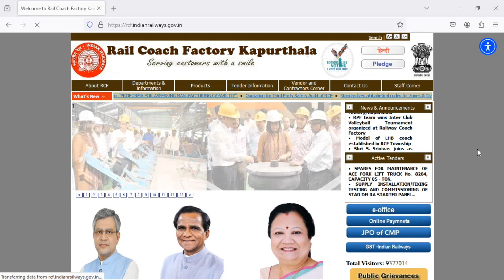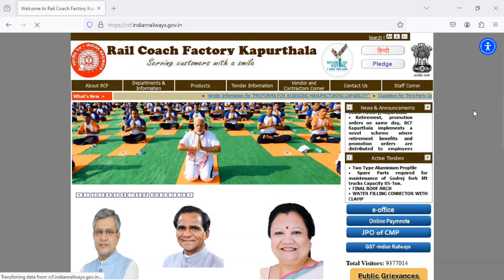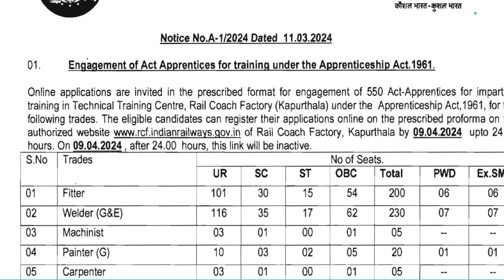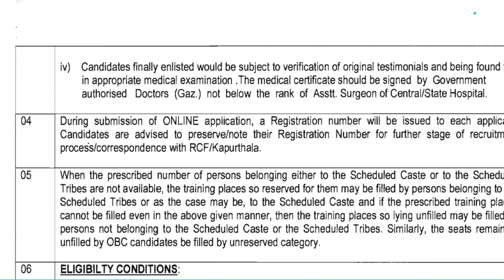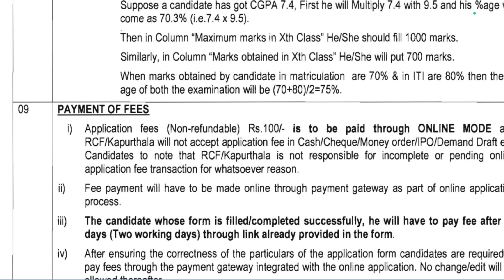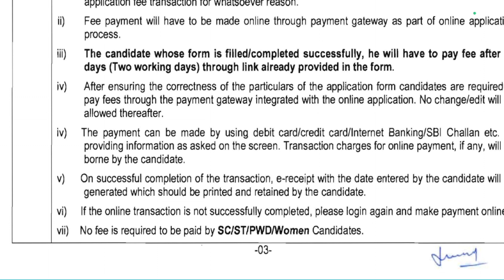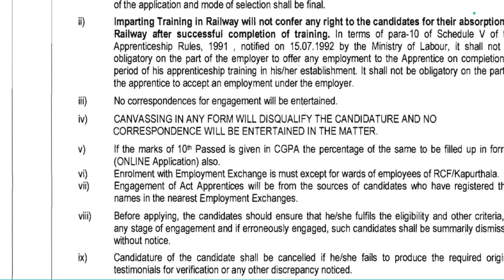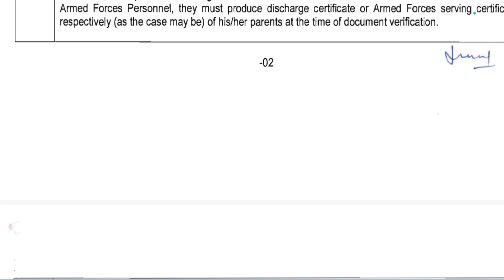Rail Coach Factory, Kapurthala Apprenticeship 2024. RCF Kapurthala ITI Trade Apprentice Vacancy 2024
Hello Dosto,
*About This Video* = Rail Coach Factory, Kapurthala Apprenticeship 2024. RCF Kapurthala ITI Trade Apprentice Vacancy 2024. Rail Coach Factory Kapurthala Apprenticeship 2024, ITI Latest RCF Railway Apprentice 2024